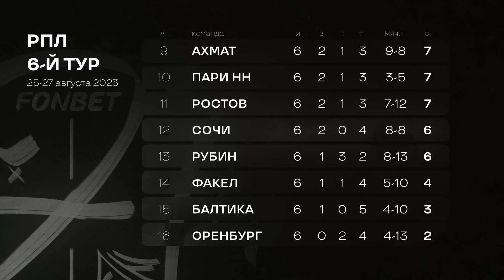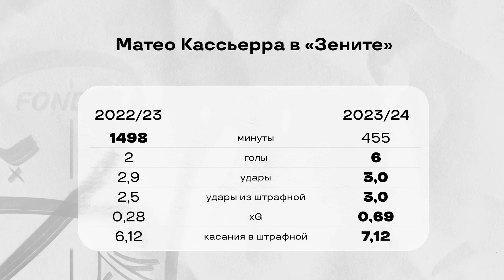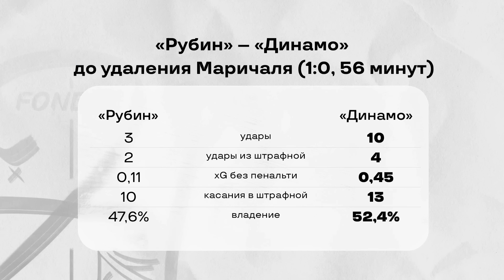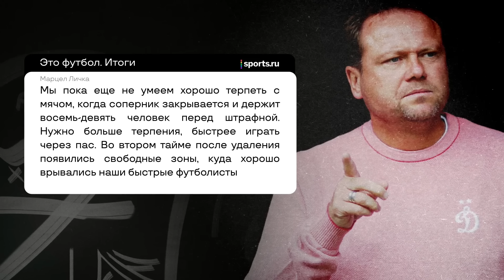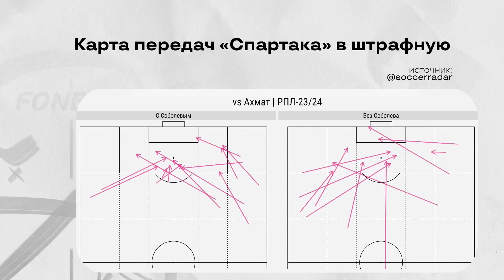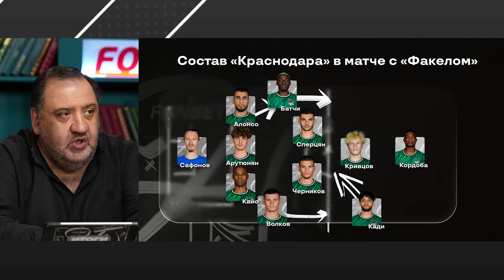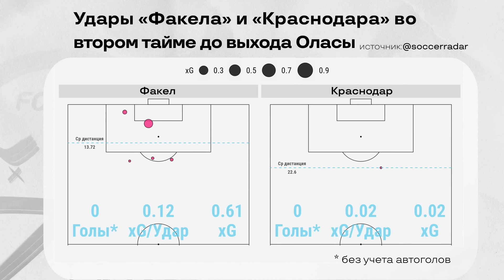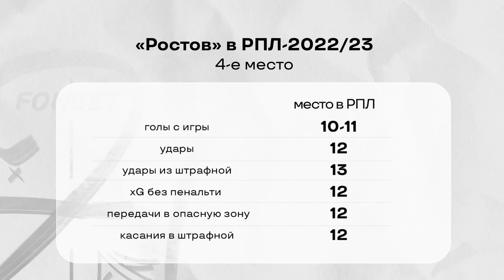«Зенит» разгоняется, «Спартак» буксует, «Краснодар» Ивича удивляет // ЭФИтоги #45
Всем привет, это «Итоги»!
6-й тур РПЛ Тимур Гурцкая, Александр Дорский и Севастиан Терлецкий обсудят в компании агента Алексея Сафонова.

«Зенит» набрал чемпионский ход и разгромил «Урал» Виктора Гончаренко, «Спартак» снова потерял очки, сыграв вничью с «Ахматом», «Краснодар» продолжает лидировать в таблице даже после 0:0 с «Факелом», а «Локомотив» увез три очка с чудовищного стадиона «Фишт».

«Зенит» снова станет чемпионом в этом году? Сможет ли Федотов что-то противопоставить Семаку в следующем туре? Что случилось с Абаскалем и почему не играют Литвинов, Медина и Николсон? В какой футбол играет «Краснодар» Ивича? Все это обсудили в новом выпуске.

Также поговорили о трансферах: интерес к Венделу и Клаудиньо, возможный переезд Черчесова в Саудовскую Аравию, переходы Карраскаля и Чавеса в «Динамо», что с контрактом Тюкавина?

00:00:00 Футбол. Итоги
00:00:34 В чем подлость и коварство Зенита на старте сезона?
00:03:18 Когда Зенит купит большую звезду?
00:09:04 Зачем Урал полез на Зенит с высоким прессингом?
00:12:32 Ждем Черчесова в Саудовской Аравии?
00:13:38 Почему Гончаренко снова провалился против Зенита?
00:22:29 Зенит опять чемпион?
00:25:05 Почему Кассьерра начал забивать только на второй год в Зените?
00:31:11 Наладит ли Карраскаль атаку Динамо?
00:38:58 Продлит ли Тюкавин контракт с Динамо?
00:41:46 Что предпочел бы Тюкавин – Зенит или Европа?
00:46:16 Тимур отправил Рахимова в отставку. Рубин после этого не проигрывает
00:48:29 Будут ли еще трансферы у Динамо?
00:53:48 Почему Спартак был так ужасен в матче с Ахматом?
01:01:40 Сколько еще руководство Спартака будет терпеть эксперименты Абаскаля?
01:08:49 Кто сейчас в Спартаке принимает спортивные решения?
01:13:04 Почему Ромащенко оставил Черчесова?
01:16:24 Краснодар стал играть на результат. Это вредит команде?
01:19:18 Что с первым пасом у Алонсо?
01:27:06 Ивич неправльно использует Сперцяна? Что у Краснодара с пенальти?
01:31:43 Может ли ничья с Факелом удовлетворить Краснодар?
01:35:37 Поле в Сочи – позор РПЛ. Что происходит?
01:42:57 Заберет ли ЦСКА Салтыкова из Самары?
01:46:05 ЦСКА выдохся. Что будет осенью?
01:48:59 Почему у Ростова импотенция в атаке?
01:53:01 Прогноз на кубковый матч Спартак – Динамо